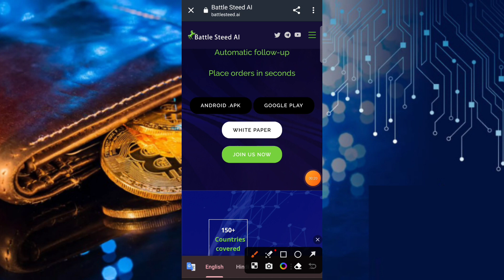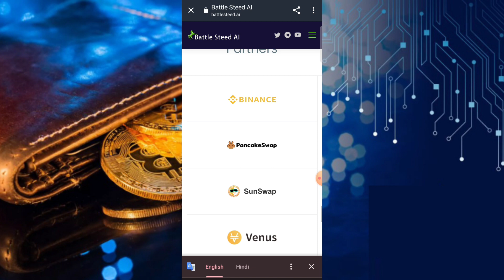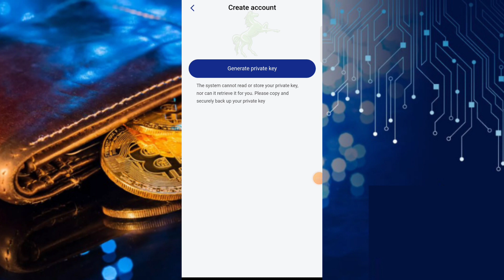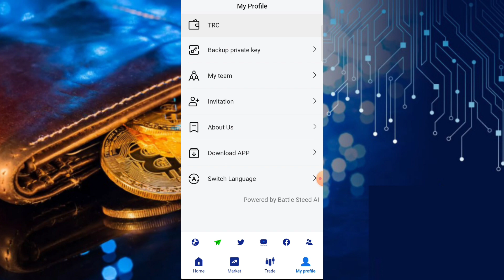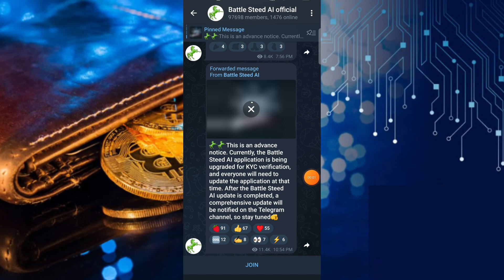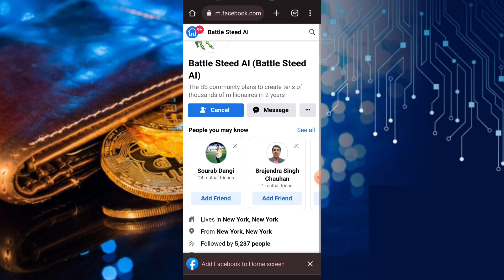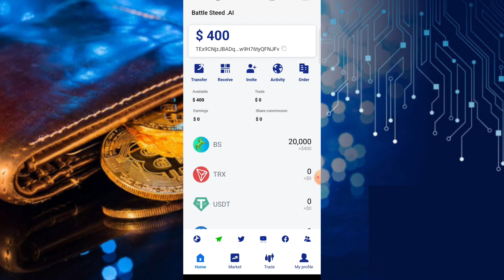Free airdrop. Sign up to get $400 worth of BS tokens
Invitation code 👉 👉👉 HZvS3p

BS currency is currently in the issuance stage. The circulation of BS coins is 100 billion pieces. Once the number of issued BS coins reaches 75% (75 billion), it will be freely traded on online exchanges. At that time, everyone's BS currency can be traded freely. All users are requested to work together to complete the issuance of BS coins.
✅Unlocking BS coins requires the joint efforts of every user in the BS community.
✅ Only when the number of airdrops 📈 reaches 75% as soon as possible can BS coins be unlocked as soon as possible. (requires everyone's joint efforts)
Please invite more users to join the BS community! The more people you invite, the more BS coins you get! The BS currency community belongs to all users. 👉👉👉Every time you invite a user to

What the video needs to show:
1. Google temporarily stops downloading, please click APK to install and download
2: Introduce the official website white paper
3: Display the various functions of the APP (participating in the quantitative AI trading monthly income of 15%) passive income. No lock-up, no limit, principal and income can be withdrawn at any time

4: Invitation code 👉 👉👉 HZvS3p

How to download and register, bind the invitation code to get BS coins worth 400 US dollars! Every time you invite a user to create and bind your invitation code, you will get another 20,000 BS coins
5: Battle Steed is a formal and legal application officially launched by Google Play.
6: The video finally demonstrates the process of joining the official Telegram group, and allows registered users to enter the Telegram group to learn more about the project and the latest unlocking information of BS coins (click the Telegram icon at the bottom of the Battle Steed app)

Note: You will not get $400 for free without entering the invite code
Note: Google temporarily suspends downloading, please click APK to install and download

 generate and link your invitation code, you will get another 20,000 BS coin reward.
BS currency trading will be launched soon, you can freely withdraw and buy and sell BS currency, please wait patiently!
✅While waiting for the BS currency to go online, you can also participate in the BS wallet community AI transaction, with a daily income of 0.5% and a monthly income of 15%. Profits and principal can be withdrawn at any time. unlimited.